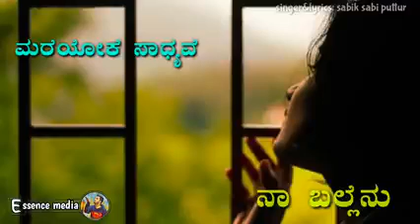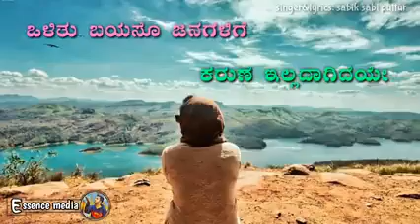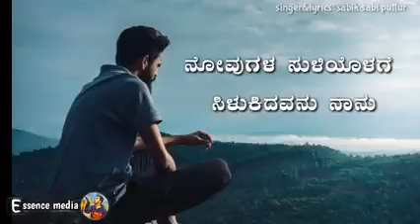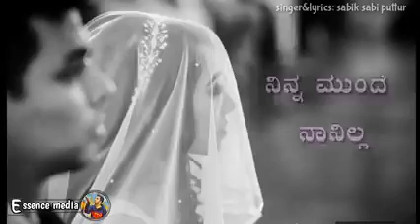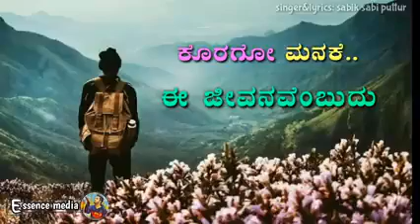Prabhu b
ಮನಸ್ಸಿನ ಮಾತು